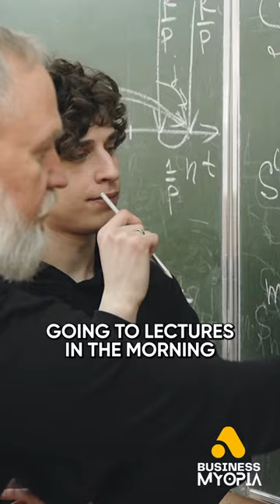From Google Docs to a $17 Billion Empire: The Inspiring Journey of DoorDash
In this inspiring video, we take a deep dive into the remarkable journey of DoorDash, the 17 billion-dollar company that revolutionized the food delivery industry. Starting with just four college students and their innovative use of Google Docs and Apple's Find My Friends app, DoorDash's humble beginnings are a testament to the power of passion and determination.

Founded by a group of Stanford students brought together by their shared desire to support small businesses, DoorDash quickly realized the common struggle faced by local establishments – the inability to fulfill online delivery orders seamlessly. Bridging the gap between technology and services became their mission, leading them to create a rudimentary website in a mere 45 minutes. With menus as PDF files and a simple phone number for placing orders, Palo Alto Delivery (as DoorDash was known initially) began serving the college campus, tirelessly working from morning lectures to late-night deliveries.

In June 2013, DoorDash saw their potential and officially rebranded themselves, evolving into the powerhouse we know today. With the introduction of a groundbreaking system that allowed anyone to become a driver and earn money on their terms, DoorDash surpassed competitors like Postmates and Uber Eats, solidifying their position as an industry leader.

This riveting tale of entrepreneurial spirit and adaptability showcases the transformative impact of DoorDash on both the food delivery market and countless aspiring entrepreneurs. Join us as we uncover the twists and turns, challenges and triumphs throughout their remarkable journey!

Discover the incredible transformation of DoorDash, from humble beginnings to a $17 billion empire, and be inspired by their extraordinary journey!